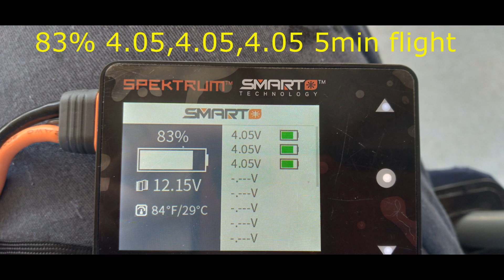6 flights on the durafly Ugly Stick 04/25/2024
Transmitter NX10se Spektrum 2200mah 3s have 6 flights on her really a fun flyer handles great